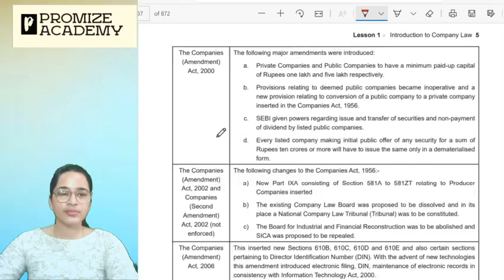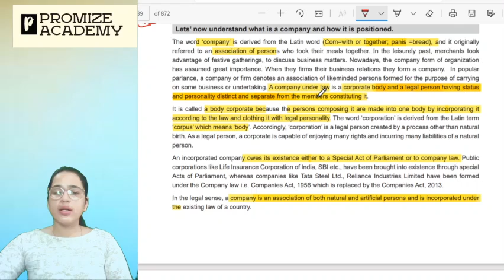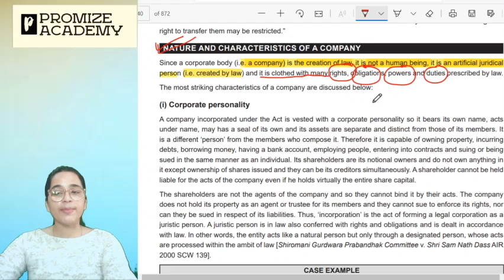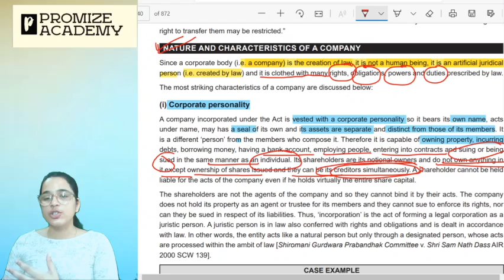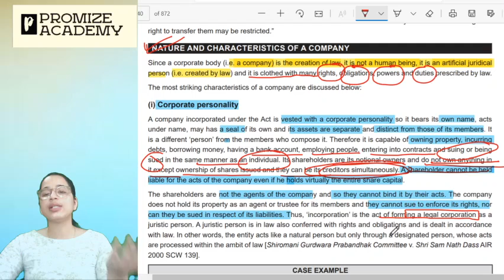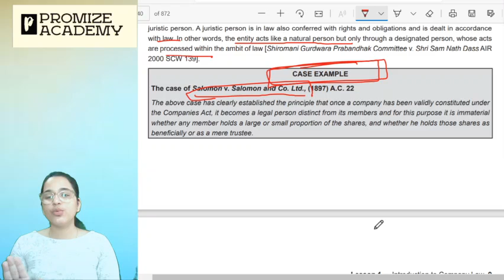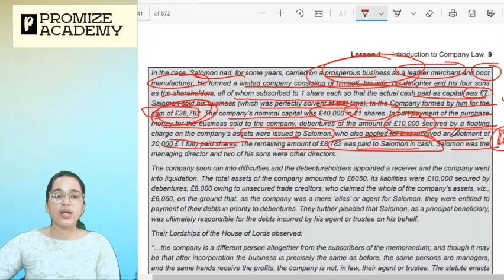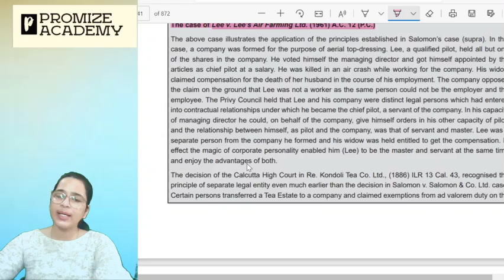CHP 1- INTRODUCTION TO COMPANY LAW | LECTURE 2 | CS EXECUTIVE | REGULAR COURSE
In this lecture we shall be covering
Course - CS EXECUTIVE
 Subject- COMPANY LAW
 Lecture -  2
 Chapter –  INTRODUCTION TO COMPANY LAW
 Promize Academy
 Basement K-46
 Near Kailash Colony Metro Station
 Kailash Colony
 New Delhi-110048

FOR CA/CS/CMA – FOUNDATION, INTERMEDIATE, FINAL
B.COM (P/H) ,
CLASS 11TH AND 12TH COMMERCE

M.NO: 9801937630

WHY SHOULD I JOIN??
FOR FREE NOTES, LECTURES AND OTHER LATEST UPDATES OF CA/CS/CMA

LINKS TO OUR VARIOUS VIDEOS